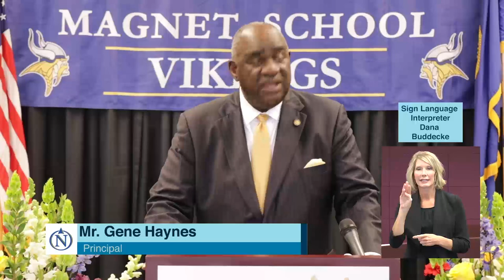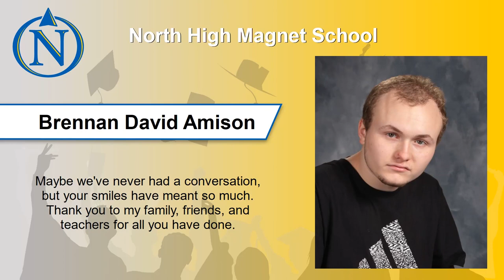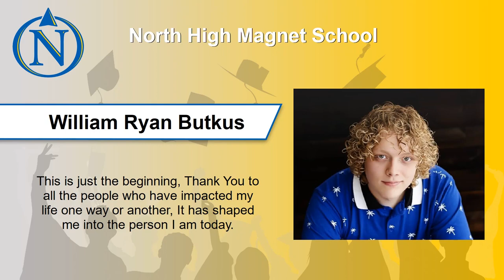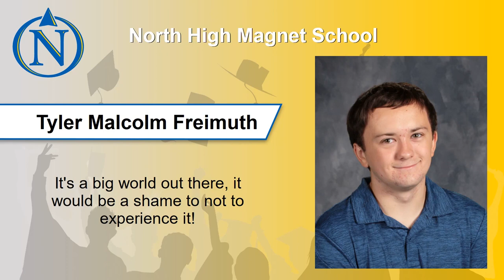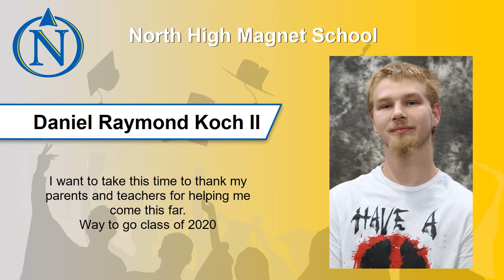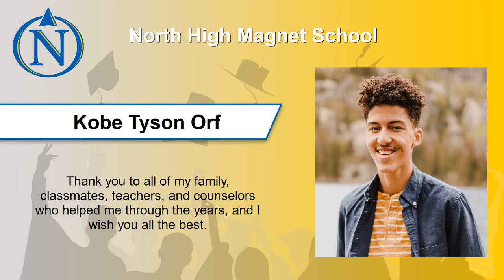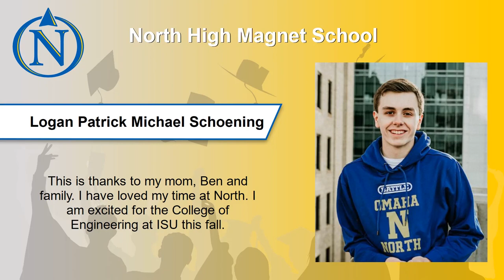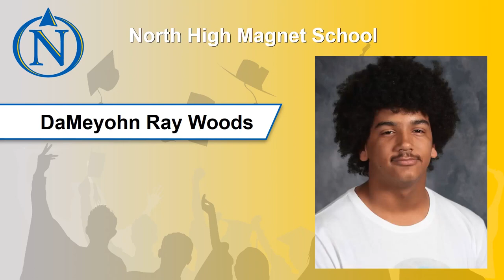Omaha North High Magnet School - Virtual Celebration - May 2020